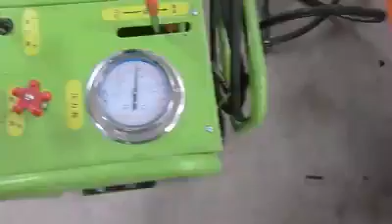SARO 250 NEW MACHINE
SARO HDPE 250 PIPELINE WORK